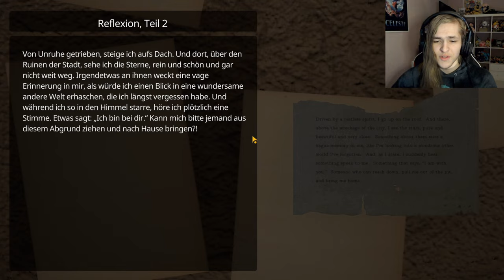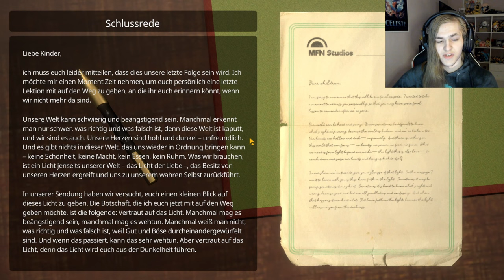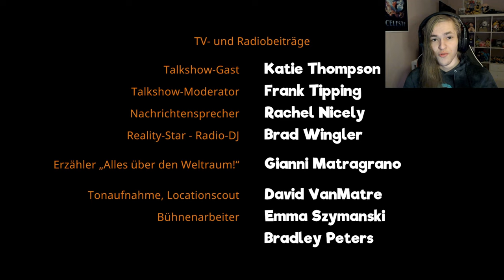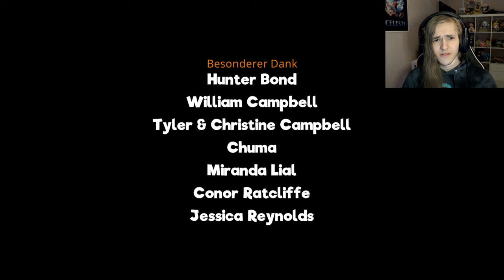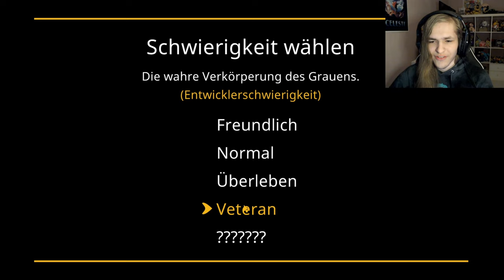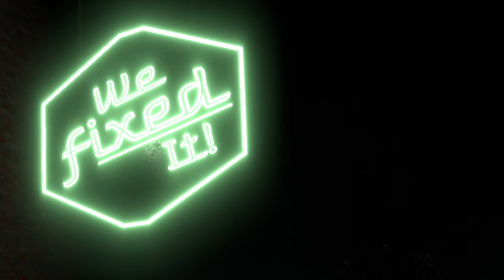Meine UNfreundliche Nachbarschaft | My Friendly Neighborhood #11 [ENDE]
Öffne mich und du bekommst einen Keks 🍪 c:

Jetzt gehts ans eingemachte, wir besiegen THE ABOMINATION (oder zumindest nenne ich es so lol), und fliehen von hier!

 🎮Spiel: My Friendly Neighborhood
⌨Plattform: Steam
 ❔Genre: Survival Horror

⏲️Timestamps:
0:00 FINALE
11:12 Ende...?
13:10 Die Entscheidung
15:10 ENDING
21:16 Nachbachschar
28:43 Die anderen ENDINGS